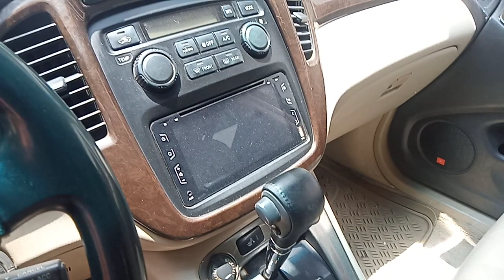ឡានលក់ធូរថ្លៃ Hihglander ឆ្នាំ01 លក់12500$√ ចរចារ 070797259/017973395/0975044486